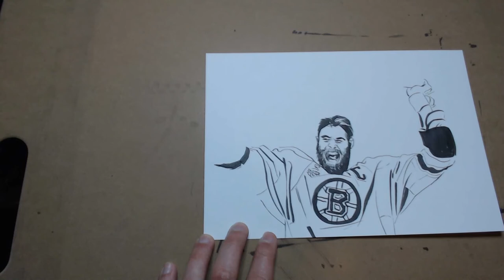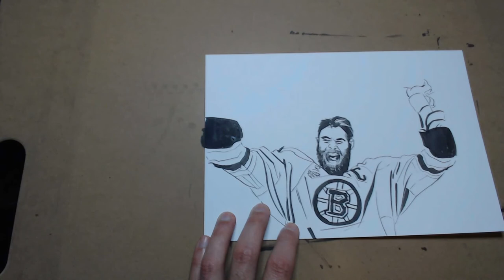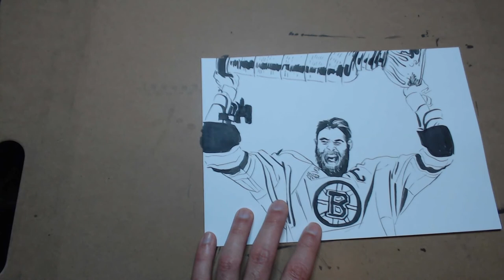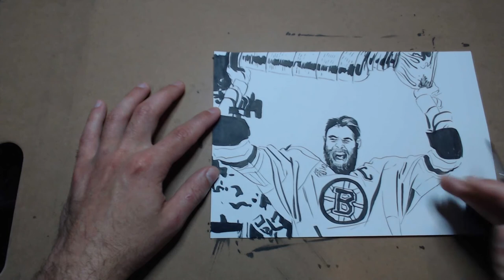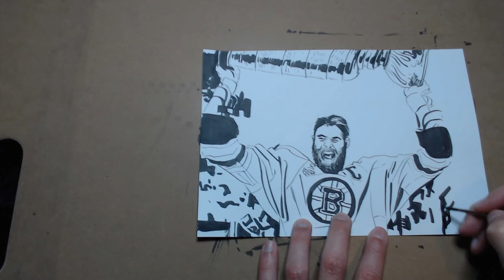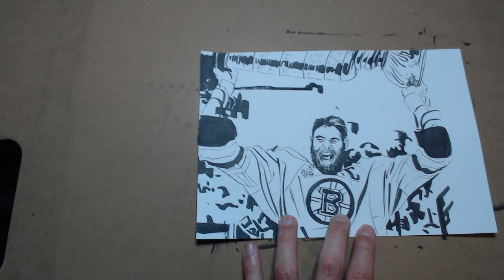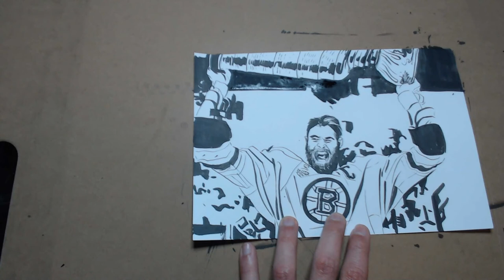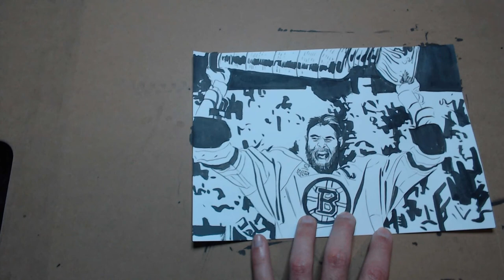zdeno chara raising stanely cup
Thanks to Cerebus Archivist extraordinaire Margaret Liss for backing at the Whole Enchilada w/ Special Sauce tier!

This me creating Margaret's straight-to-ink sketch for the phrase "zdeno chara raising stanely cup "